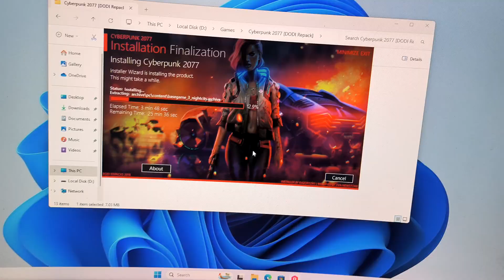Cyberpunk 2077 installing speed between i3 8100 vs ryzen 9 5900x